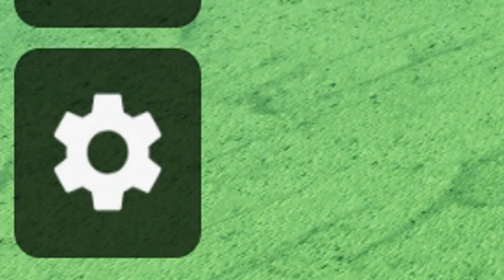🔥NUEVOS CODIGOS en PROJECT MENACING 🔥 Junio 2022 🔥 Codes Roblox 🔥 EMiLiOR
🟢 🔥🔥 PROJECT MENACING 🔥🔥
Que pasa chavales, terminamos este sábado con un juego de lucha/anime, me rei mucho grabándolo, jejeje, a por esos codes antes de que caduquen!!

Únete a La Tropa de EMiLiOR